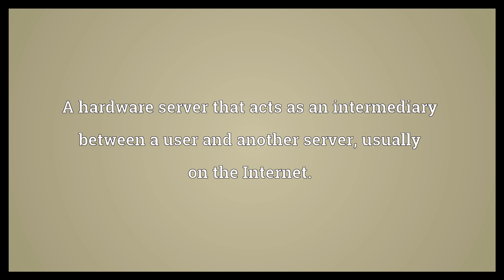Proxy server Meaning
Video shows what proxy server means. A hardware server that acts as an intermediary between a user and another server, usually on the Internet..  Proxy server Meaning. How to pronounce, definition audio dictionary. How to say proxy server. Powered by MaryTTS, Wiktionary